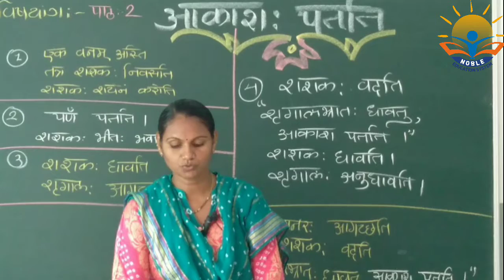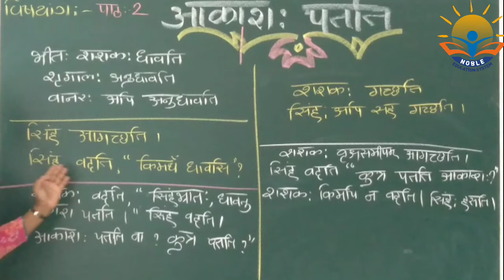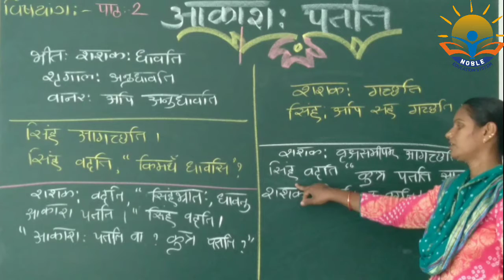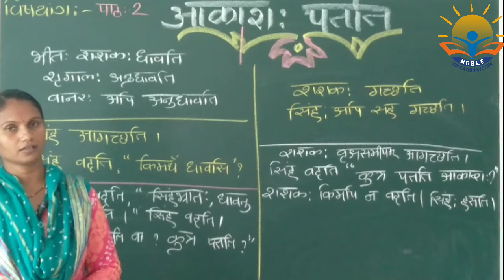STD 6 SANSKRIT CH 2 29-07-2021(GUJARATI MEDIUM)